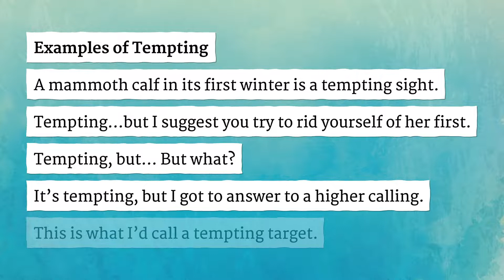TEMPTING pronunciation • How to pronounce TEMPTING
How to say Tempting in British English and American English?